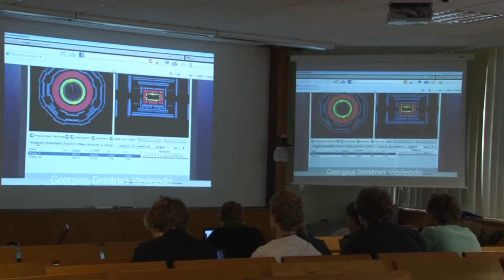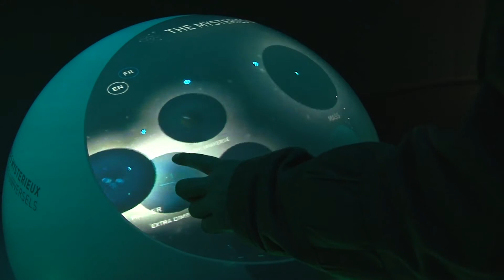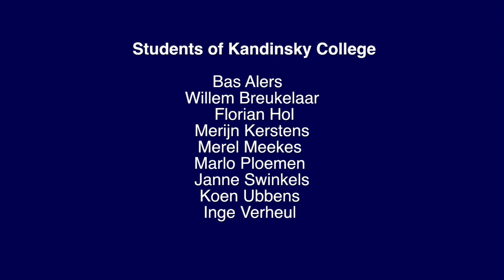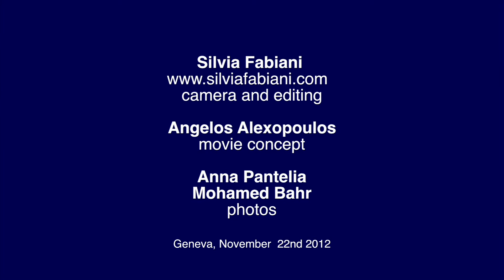Kandinsky College at CERN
Kandinsky College visits CERN, Autumn 2012: video report.